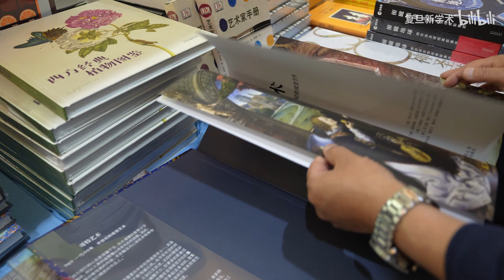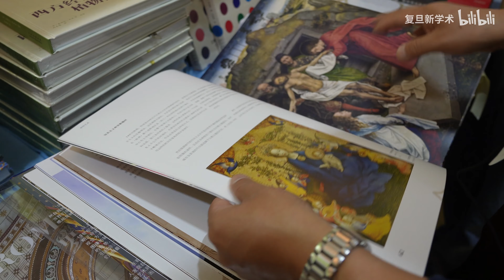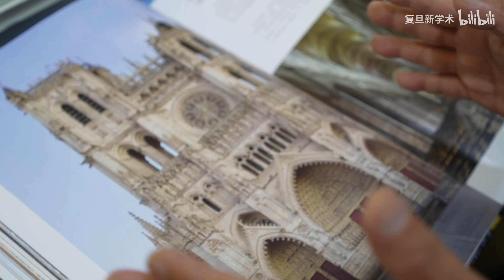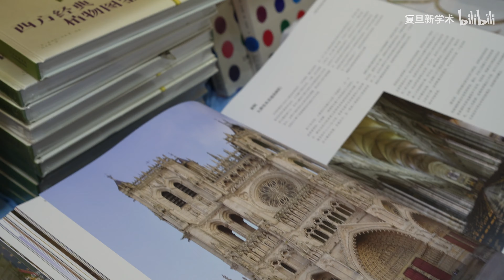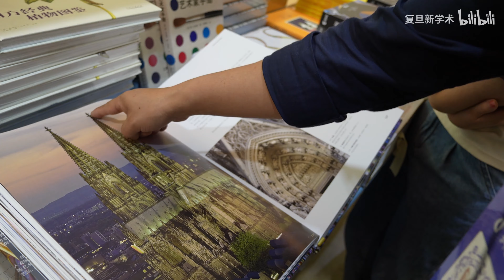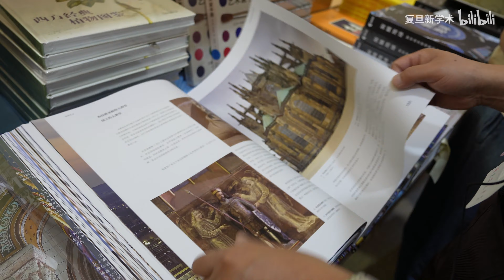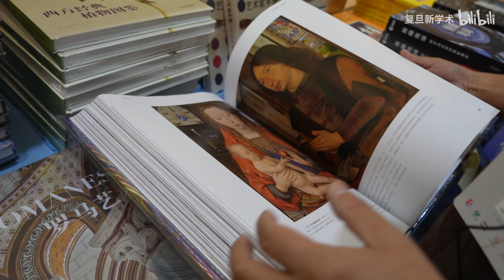哥特式建筑 - FDU 复旦人